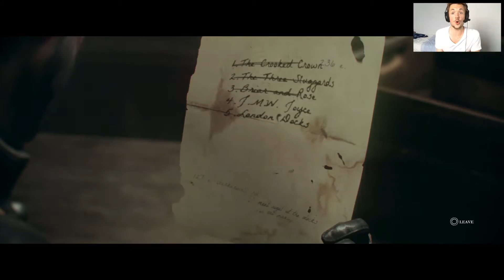The Order 1886 - Part 9 [Mission 4: An Endless Battle] PS4 Gameplay Walkthrough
The Order 1886 Walkthrough - Part 9 includes Campaign Mission 4, An Endless Battle gameplay.

Lewis is back onto the PS4 Exclusives and today playing The Order! Remeber 50 Likes gets you another episode!

Paypal account: I love making these videos for you, and have done for 5 years of my life so regardless of donations, I'll still still be having fun doing what i love---that said, any donations are greatly appreciated---these will go towards my Actor Training for the next 3 Years.